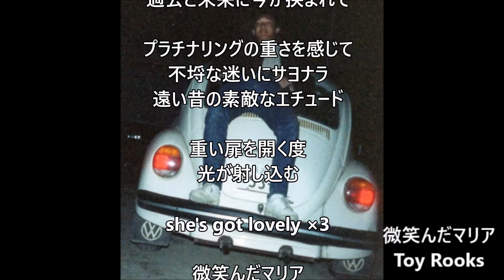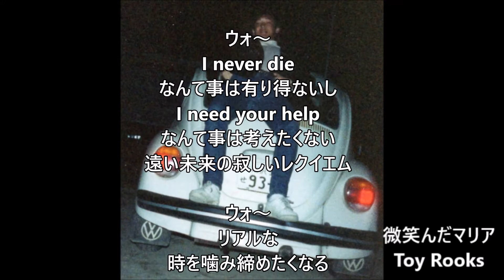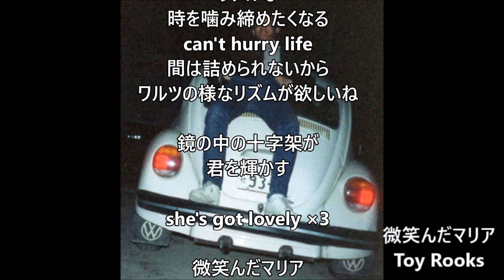She's got lovely （微笑んだマリア）ボーカロイド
木梨の会のノリさんに歌ってもらいたいに応募用に作ったけど、
イマイチなので応募せずに お蔵入りにしよかなと思いつつアップです。
今回は ネオモッズを強く意識したけど、いかがでしょうか？
特にポールマッカートニーや The Winks（1986）の様なベースラインにしたかったのですが、、、、
これまで木梨の会に応募した作品↓↓↓

She's got lovely （微笑んだマリア）
作詞作曲：Toy Rooks